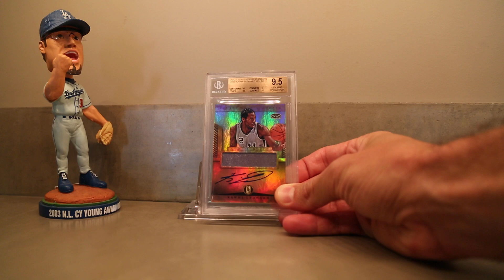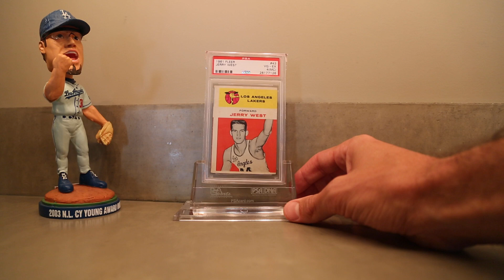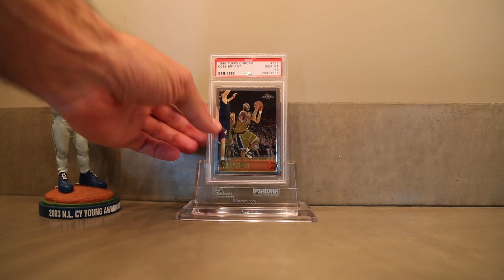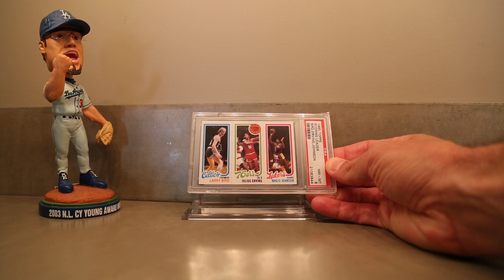Top 10 Graded Basketball Cards in My Collection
Countdown of my top 10 favorite PSA and BGS basketball cards. Includes vintage (Jerry West) and modern (Steph Curry). Includes a mystery guest appearance...